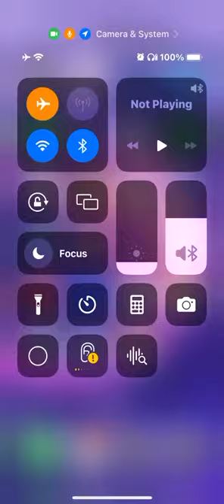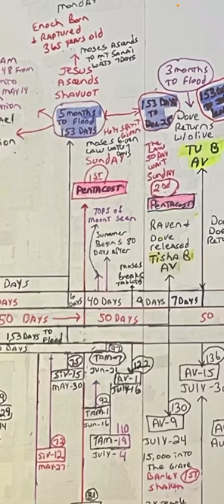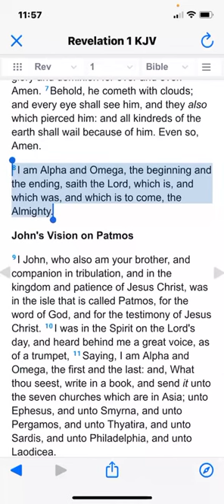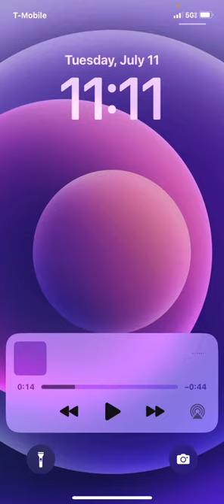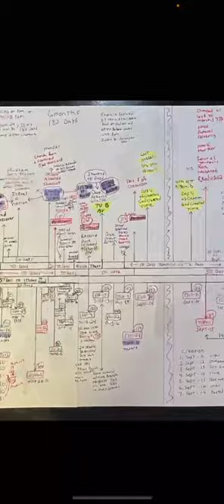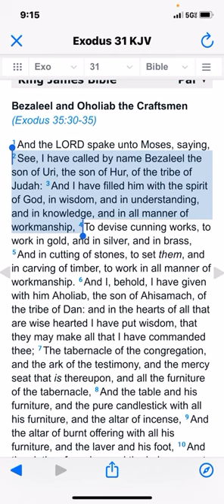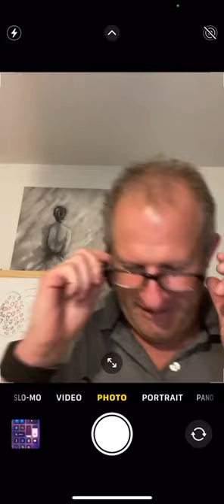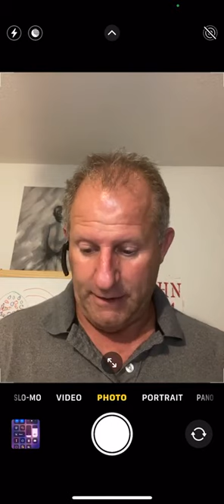High watch days July 17, 24, 30